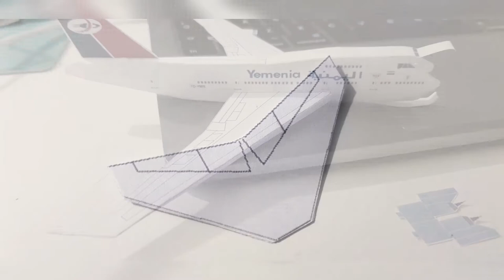Airigami 3G/4G - 747SP Yemenia build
The 2nd airigami assembling video. This video shows how to make the 747SP from Yemenia. This is a Airigami 4G model.

What is Airigami? Airigami is the art of paper plane modelling. Models and blank templates are available om the website. All 3G and 4G models are equal to the scale 1:400.